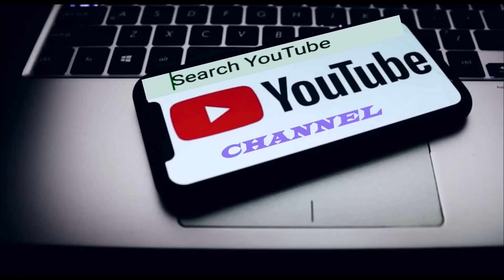Dr. Lalmalsawma Nghaka Aizawl South-II MLA Candidate Kawmna